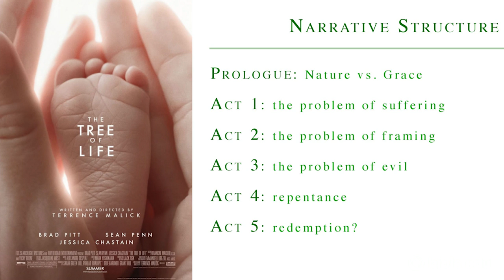Jonathan Anderson: Always You were Calling Me: A Meditation on Terrence Malick's Tree of Life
As part of the Torrey Honors Lecture Series, associate art professor Jonathan Anderson dives into Terrence Malick's film, "The Tree of Life."